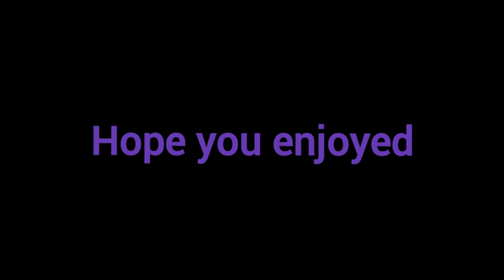🌀Sonica🌀 & 💎Shadina💎 Collab